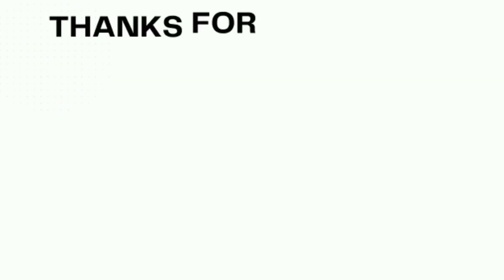Brought A Peacock 🦚 | मोर खरीद लिया | Vicky Bhardwaj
In this video I have shown my village and I have also shown peacock which i brought for my son